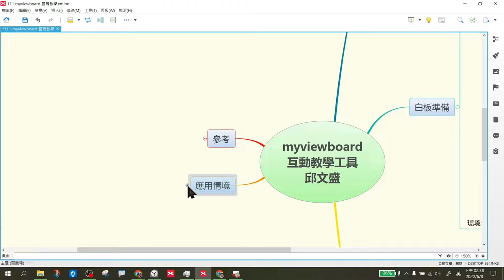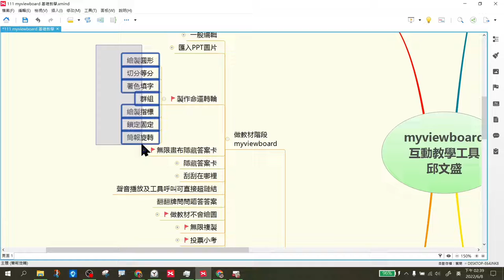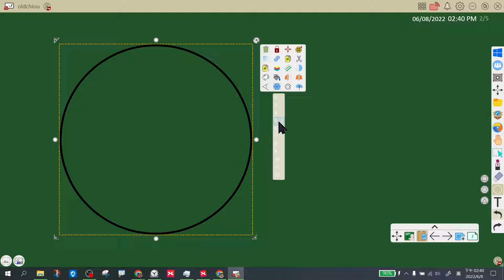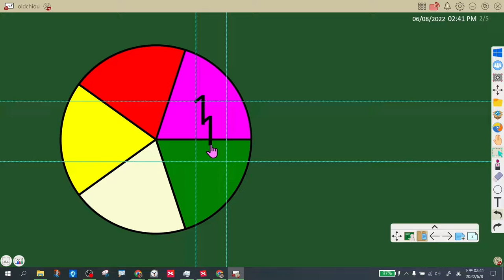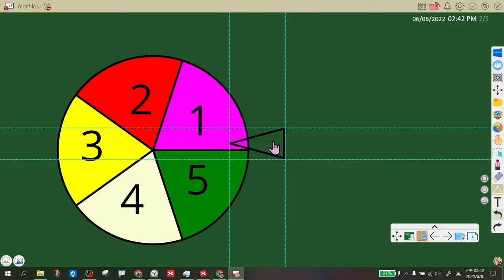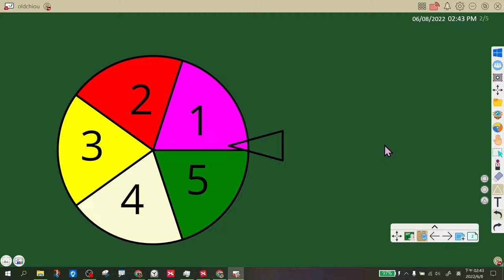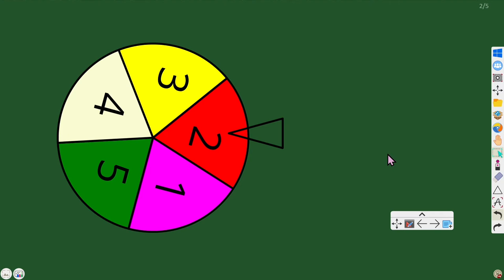0608化仁國小myviewboard-07製作命運轉盤示範